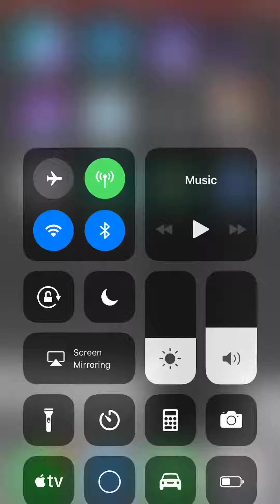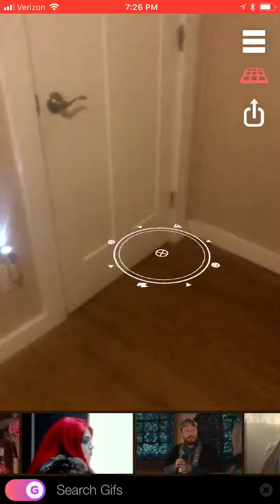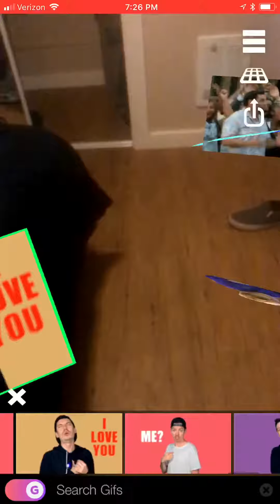iOS 11 AR KIT- GIPHY World